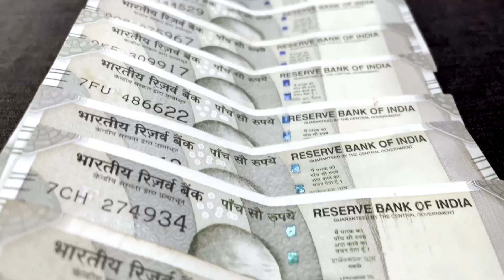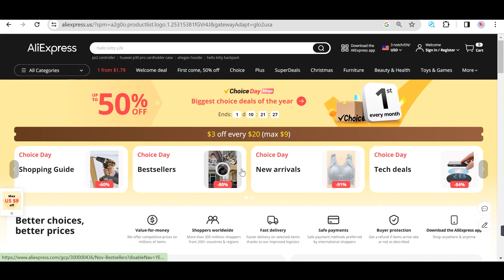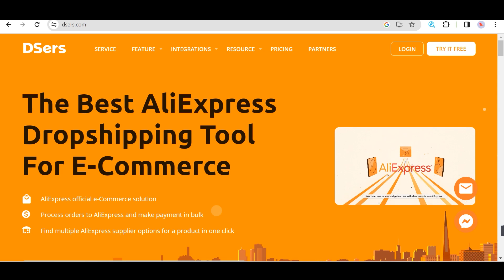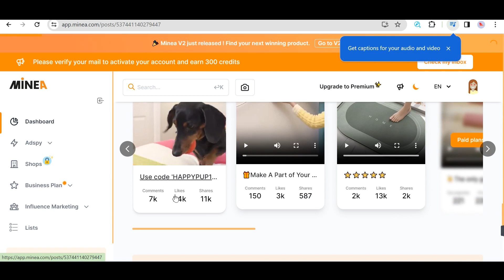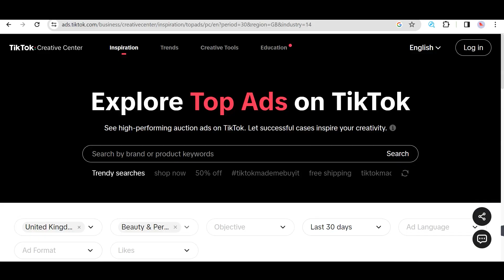Dropshipping Full Course In Hindi 2023 | clickbank affiliate marketing for without investment HINDI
clickbank affiliate marketing 2023
clickbank affiliate marketing free traffic
clickbank affiliate marketing full course in hindi
clickbank affiliate marketing account kaise banaye
clickbank affiliate marketing sanjeev kumar
clickbank affiliate marketing instagram
clickbank affiliate marketing malayalam
clickbank affiliate marketing pinterest
clickbank affiliate marketing google ads
clickbank affiliate marketing tamil
dropshipping for beginners with no money
dropshipping for beginners 2023
dropshipping for beginners in india
dropshipping for beginners in tamil
dropshipping for beginners malayalam
dropshipping for beginners philippines
dropshipping for beginners in hindi
dropshipping for beginners step by step
dropshipping for beginners telugu
dropshipping for beginners amazon
dropshipping for free
dropshipping for beginners full course
dropshipping for beginners with no money in india